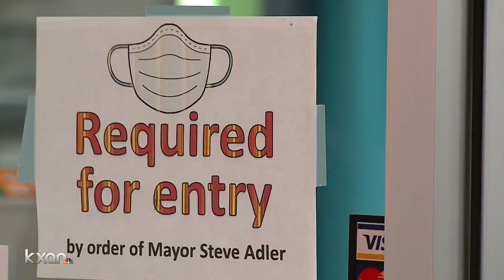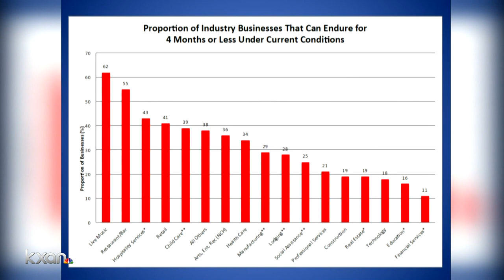Popular bowling alley to close; other businesses not optimistic about economy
Kevin Clark explains.